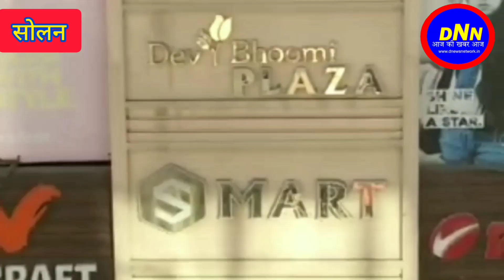वार्ड नं 15 से नगर निगम चुनाव में भाजपा प्रत्याशी नेहा ठाकुर से DNN संवाददाता श्वेता की बातचीत